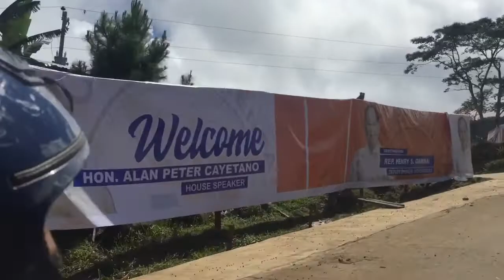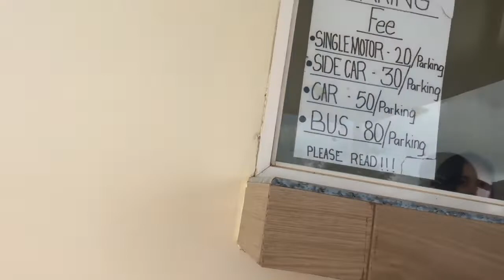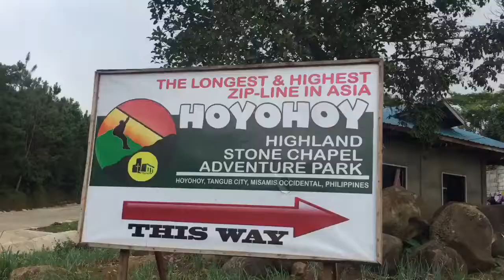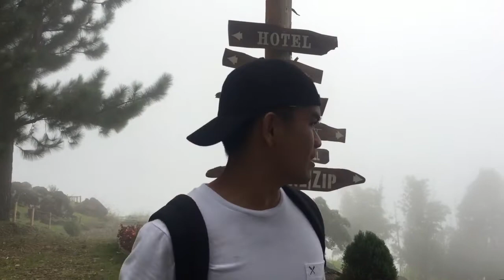EXPLORING WITH THE FOGS AT HOYOHOY VIEW DECK/ZIPLINE 2O2O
MGA GUYS DETO AKO NAG PROPOSE SA GIRLFRIEND KO PANOORIN NYO